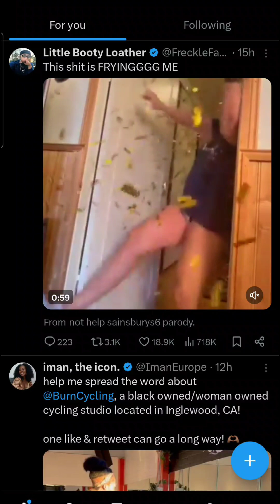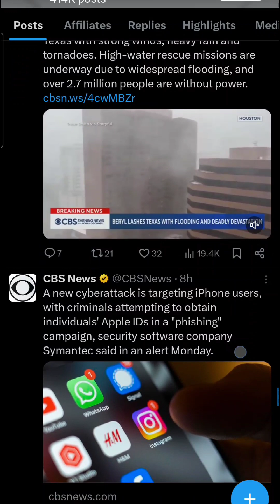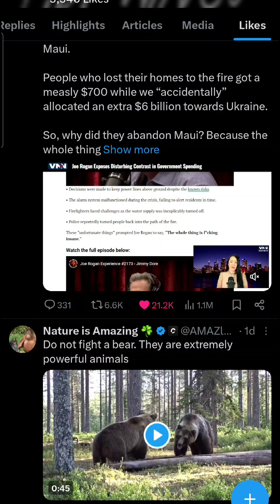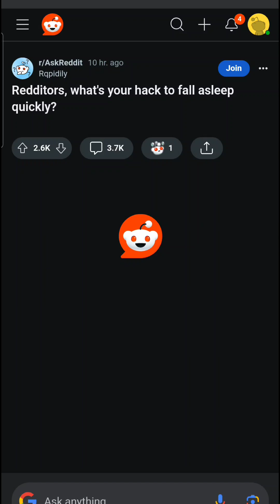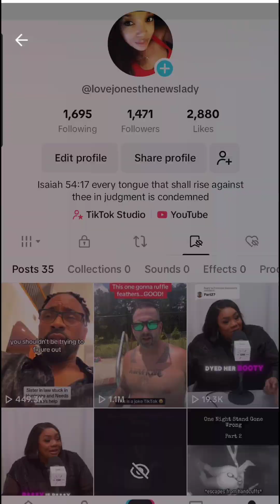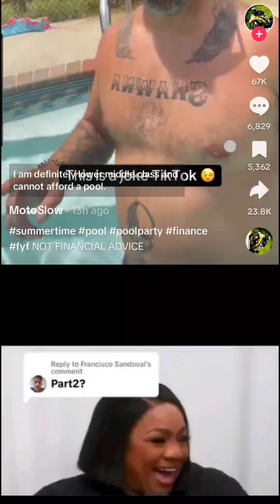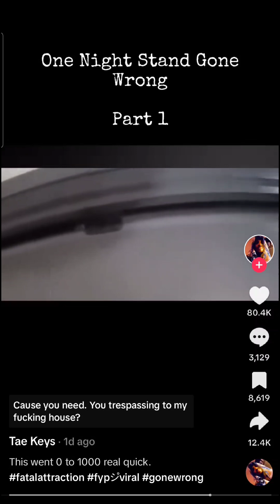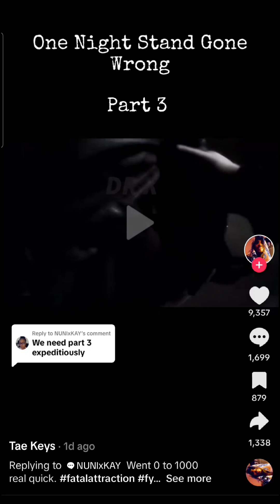One night stand leads to arrest! Hot Topics 🔥